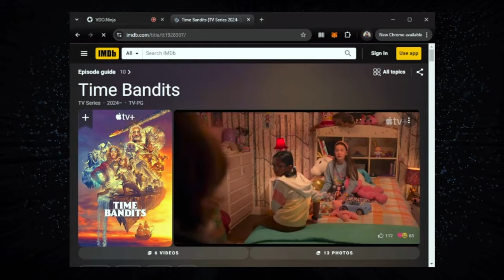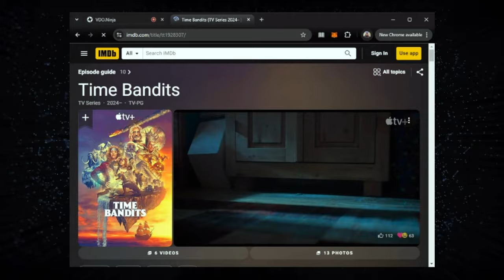Time Bandits TV series critique. It's no Terry Gilliam, but It has Lovely Titles, though.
PlanetGenX was created as a place for like-minded individuals to go to listen to three old GenXers talk about everything we love. So pull out the "Member Berries" and join us as we discuss what we to call "Nerd Culture". Do you like Star Wars? Star Trek? Doctor Who? Sci-Fi/Fantasy? Gaming? Cult Television and Movies? Anime? Technology? Wrestling? Retro Computing? Those are just an idea of some of the topics we'll cover as well as discuss current events.